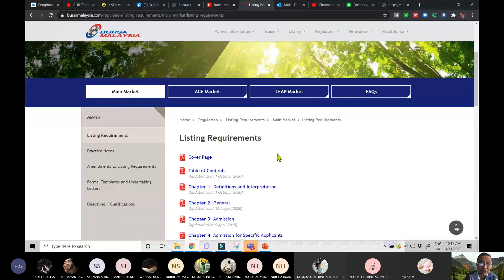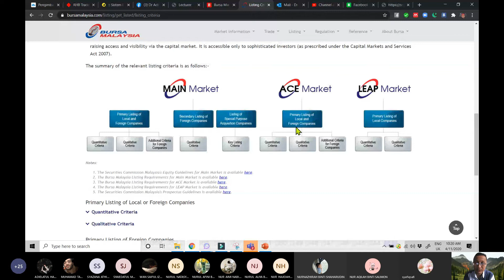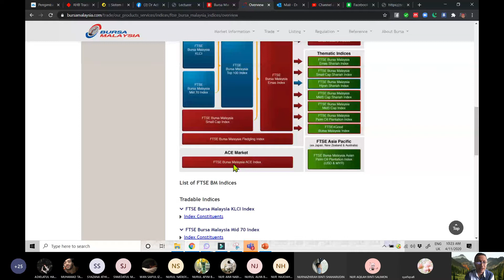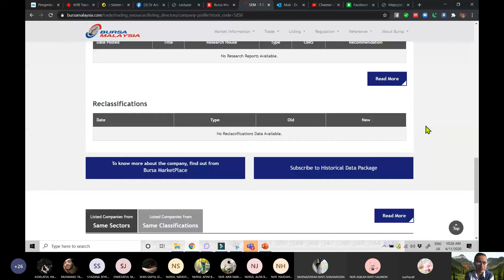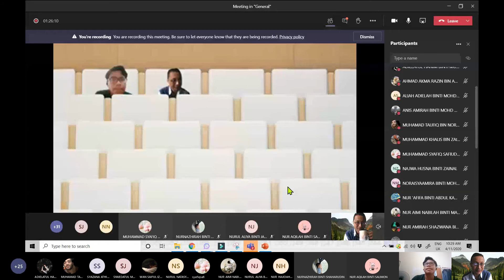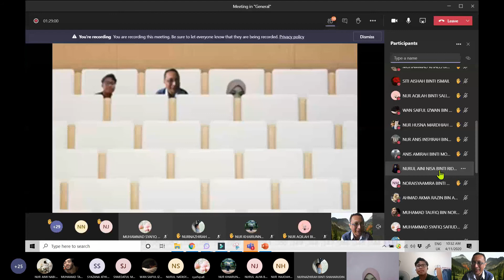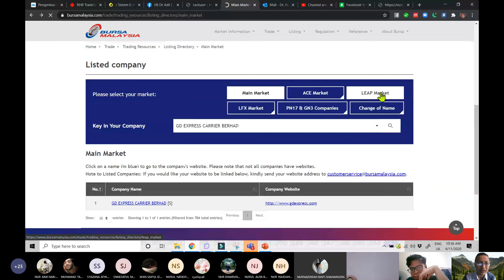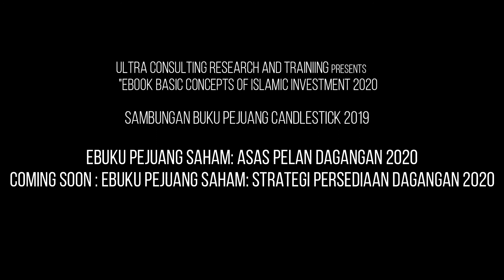Apa Main, Ace dan Leap Market